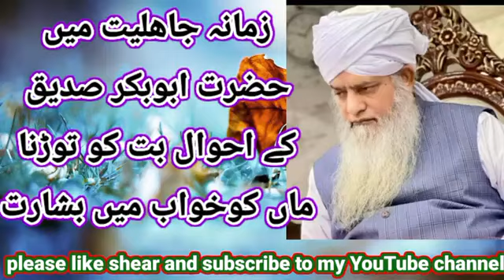abubakarassiddique raziyallah anh#bayan